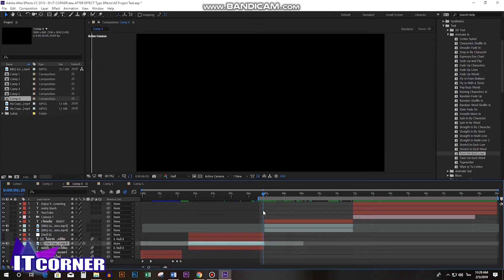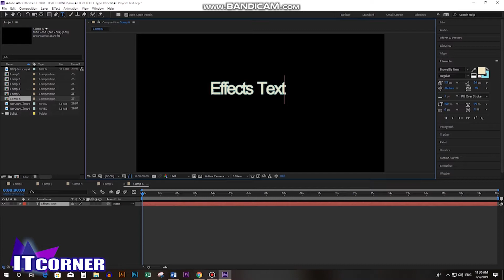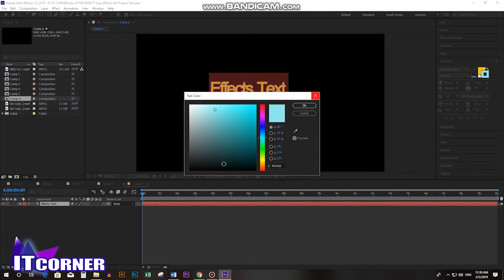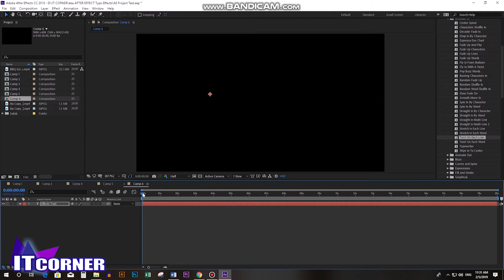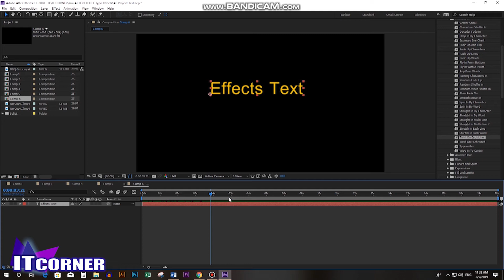IT CORNER ช่วง IT TIP สอนโปรแกรม After Effecs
มาเรียนรู้โปรแกรมคอมพิวเตอร์ด้วยกัน
เพื่อเป็นการเปิดประสบการณ์ใหม่ๆ
และเพิ่มพูนความรู้ให้กับตัวเอง
After Effects cc2018
สอนทำ Typo Effects
ตอนที่สอนก่อนหน้านี้ติดตามได้จาก
IT CORNER ช่วง IT TIP
คลิปที่ผ่านๆ มาค่ะ